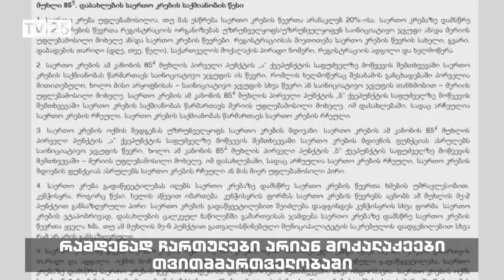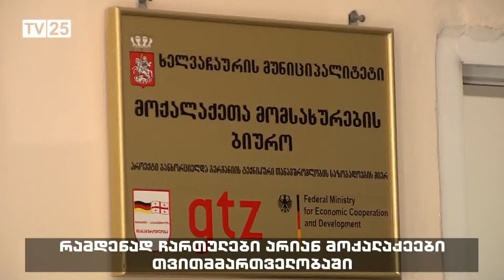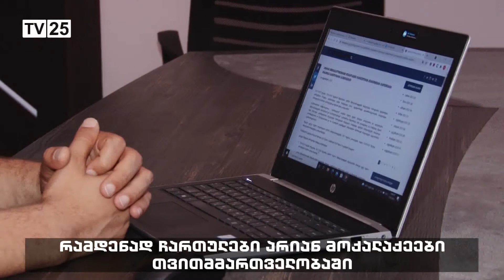რამდენად ჩართულები არიან მოქალაქეები თვითმმართველობაში